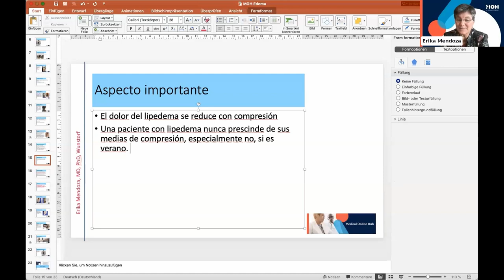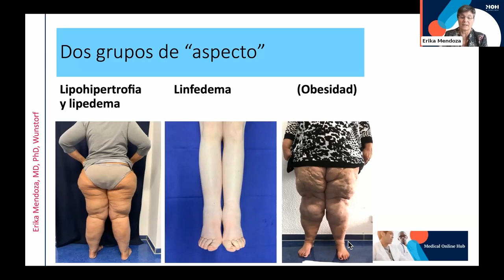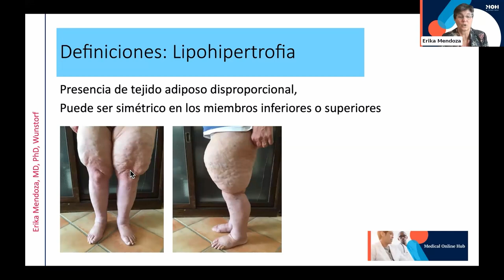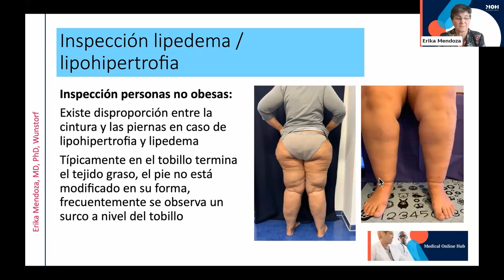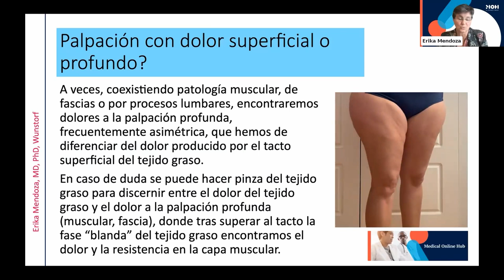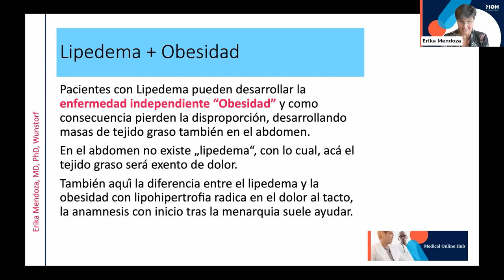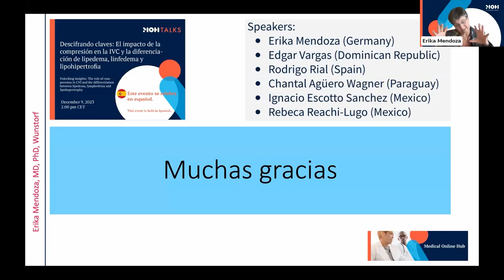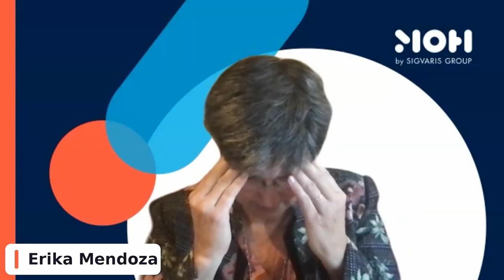MOH Talk: Difference between lipedema, lymphedema and lipohypertrophy.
Pelvic venous disorders, particularly pelvic varicose veins, are frequently concealed beneath a veil of silence. Yet, they have the power to disrupt lives significantly. From chronic pelvic pain to the development of varicose veins in the lower abdomen, these disorders introduce an array of debilitating symptoms. Our mission is to shed light on the intricate nature of these conditions, allowing medical professionals to understand the underlying complexities better. It is imperative for medical practitioners to grasp the intricacies of these disorders to alleviate suffering and enhance patients' quality of life.

00:00 Introduction – Karla Muniz and Rebecca Reachi-Lugo
4:35 The difference between lipedema, lipohypertrophy, and lymphedema - Erika Mendoza
9:51 Challenging clinical cases of lipedema, lipohypertrophy, and lymphedema - Erika Mendoza
14:07 Differential diagnosis of lipohypertrophy versus lymphedema - Erika Mendoza
25:05 Treatment options of lymphoedema and microsurgery – Discussion
28:28 Clinical diagnosis and treatment of lymphoedema – Discussion
32:41 Psychological impact of lipedema disease on patients – Discussion
33:51 The use of ultrasound for the diagnosis of lipedema, lipohypertrophy, and lymphedema – Discussion
38:07 Pharmacological options of lymphedema – Discussion
43:34 Importance of patient education about the disease – Discussion
44:07 The relevant timing for initiating the treatment of chronic venous disease – Discussion
49:55 Differential diagnosis of lipedema and lipohypertrophy by the amount of fatty tissue – Discussion
52:15 Liposuction and compression therapy in patients with lipedema – Discussion
58:02 Therapeutic options for patients with lipedema, lipohypertrophy, and lymphedema – Discussion

Medical Online Hub - MOH
With the MOH we support and collaborate with the global and regional medical communities offering the go-to platform for online events and education in the field of lymphatic and venous disorders.​ Therefore, we bring in a top-level network of key opinions leaders (KOLs) and relevant, state-of-the-art topics and empower the knowledge exchange between physicians, medical experts and specialists.